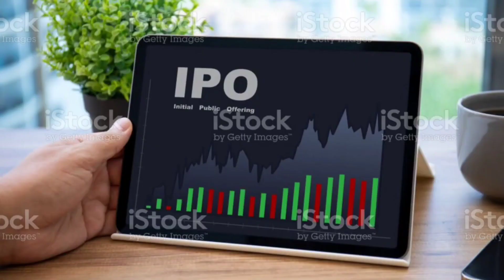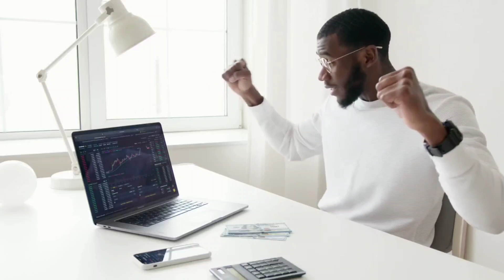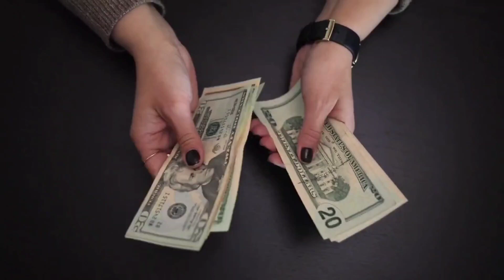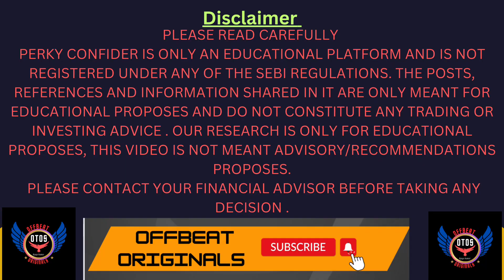HOW TO EARN MONEY IN HOME 😲|| IPO INVESTING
OFFBEAT ORIGINALS IS ONLY AN EDUCATIONAL PLATFORM AND IS NOT REGISTERED UNDER ANY OF THE SEBI REGULATIONS. THE POSTS, REFERENCES AND CALLS SHARED IN IT ARE ONLY MEANT FOR EDUCATIONAL PROPOSES AND DO NOT CONSTITUTE ANY TRADING OR INVESTING ADVICE. OUR RESEARCH IS ONLY FOR EDUCATIONAL PROPOSES, THIS VIDEO IS NOT MEANT ADVISORY/RECOMMENDATIONS PROPOSES.
PLEASE CONTACT YOUR FINANCIAL ADVISOR BEFORE TAKING ANY DECISION.

Viral YouTube tips
Best Viral YouTube tips
Grow new channel fast
How to viral video on YouTube
YouTube video Viral kese kare
YouTube secret settings